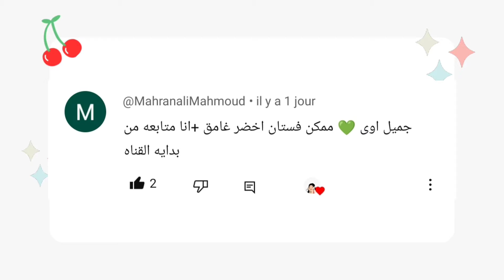تعلم رسم فستان سهرة باللون الأخضر 💚 طلب متابعة 💘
رسم ازياء
رسم سهل
رسم فساتين